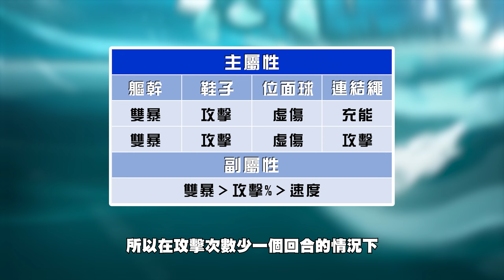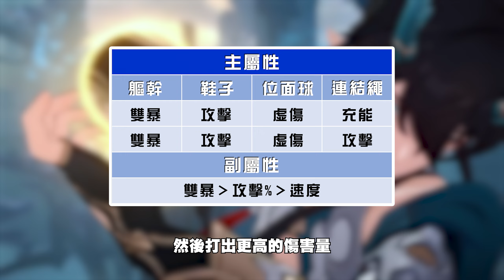【星穹鐵道】🐉丹恆•飲月【2.6復刻攻略分析】新手還值得抽嗎?傷害不是問題而是機制太落後!?準備好撕裂心海了嗎💔星魂/配隊/遺器/光錐/抽取建議 | 流星的遊戲日常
✨影片資訊欄✨
00:00 影片開始
01:35 角色定位分析
01:55 天賦技能分析(戰技)
02:16 天賦技能分析(普攻)
02:29 強化普攻【澤芝】
02:39 強化普攻【瞬華】
02:45 強化普攻【天矢陰】
03:15 強化普攻【盤拏耀躍】
03:40 天賦技能分析(天賦)
04:02 天賦技能分析(終結技)
04:22 天賦技能分析(秘技)
04:47 額外能力1【起蟄】
04:58 額外能力2【伏辰】
05:07 額外能力3【修禹】
05:14 星魂介紹(星魂1)
05:26 星魂介紹(星魂2)
05:55 星魂介紹(星魂3&5)
06:05 星魂介紹(星魂4)
06:18 星魂介紹(星魂6)
07:16 星魂抽取建議
08:36 遺器推薦
09:02 飾品推薦
09:15 主副屬性推薦
10:26 五星光錐推薦
11:06 四星光錐推薦
11:46 配隊思路
12:00 六種參考隊伍
12:49 飲月抽不抽?